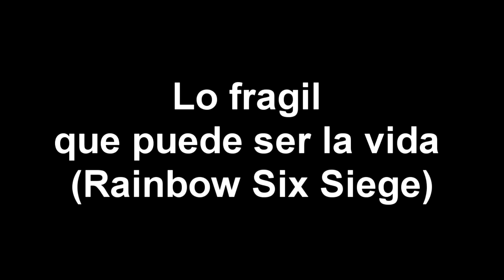Lo fragil que puede ser la vida (Rainbow Six Siege)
Hola adios